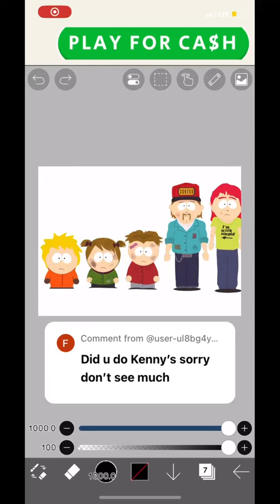LEMONADE 😍🍋  KENNY’S FAM  kenny kevin karen carol stuart mccormick kennymccormick #yt